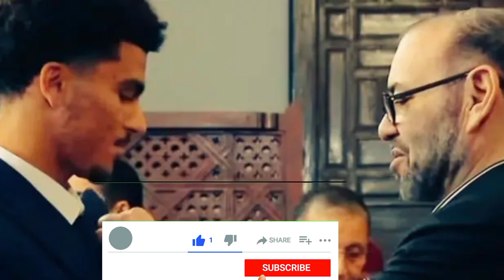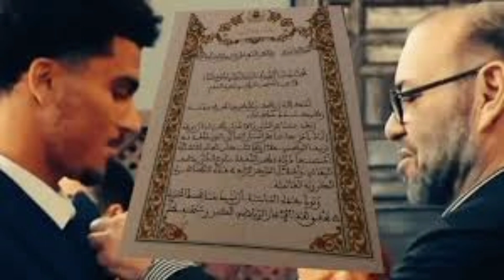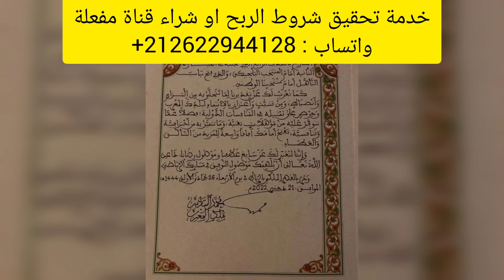عاجل 💐رسالة الملك محمد السادس لابو خلال /تنهي الجدل عاش الملك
لتحقيق شروط الربح من اليوتيوب او شراء قناة مفعلة بالادسنس المرجو التواصل على الواتساب: 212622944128+

الملك محمد السادس,محمد السادس,زياره الملك محمد السادس لوالده سوفيان بوفال,رسالة من الملك محمد السادس للرئيس الأوكراني,رسالة استغاثة الى الملك محمد السادس نصره الله,جلالة الملك في رسالته للاعب زكريا أبوخلال,محمد,محمد السادس يشيد بإلتزام اللاعب بوخلال,السادس,عاجل واخيرا كشف حقيقة الملك المغربي محمد السادس وجدة وابوه,الملك,رسالة خطية من الملك محمد السادس إلى لاعب المنتخب المغربي زكرياء أبوخلال,الملك يوجه رسالة تقديرية للاعب أبوخلال,محمد بن سلمان